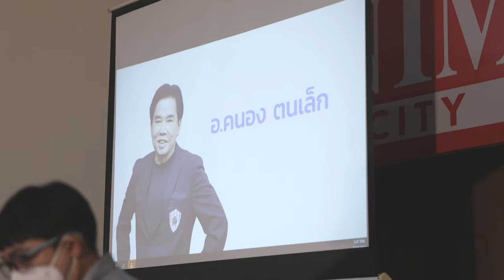Event video job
1 day shoot